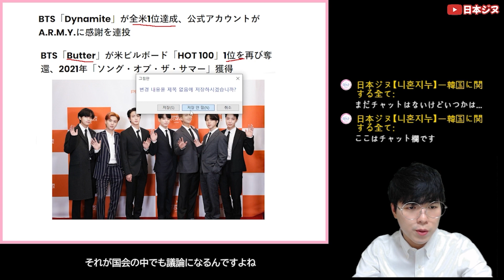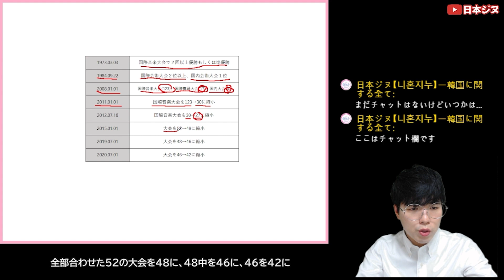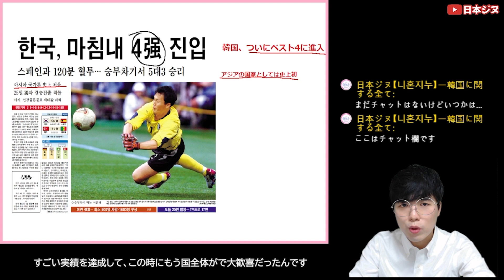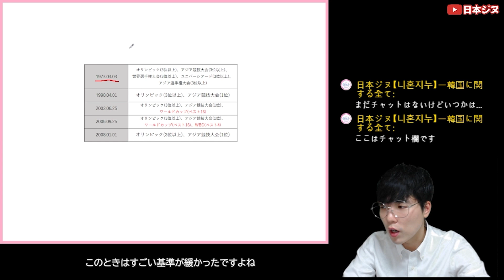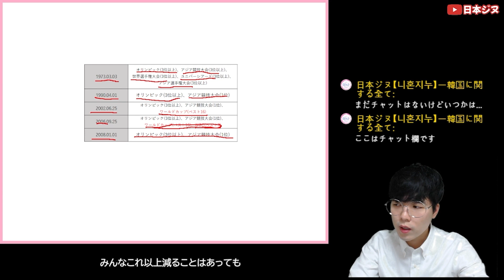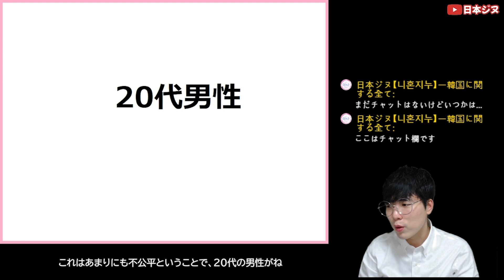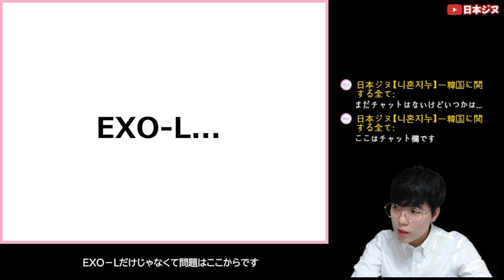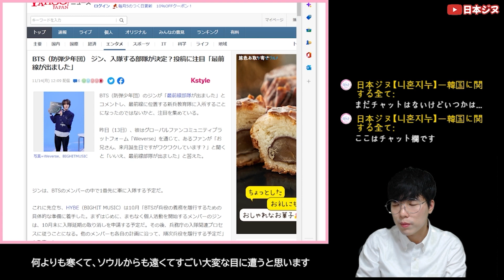BTSが軍隊に行くしかなかった理由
新入りのユーチューバーです！

今回はBTSが軍隊免除されなかった理由について詳細に説明しました！

これからいろいろな動画を投稿していきます！